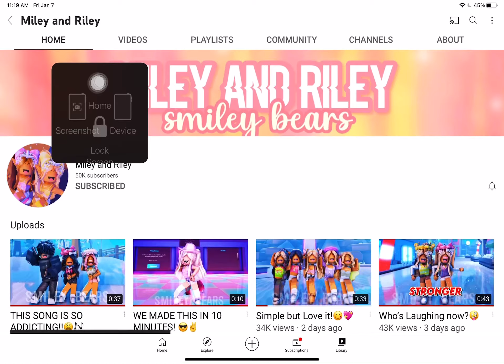CG ON 50K!!